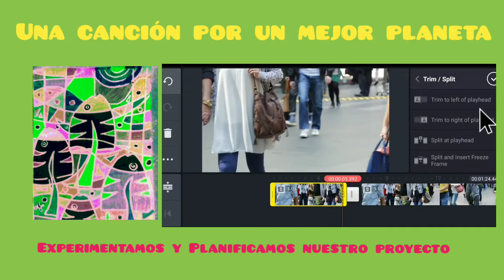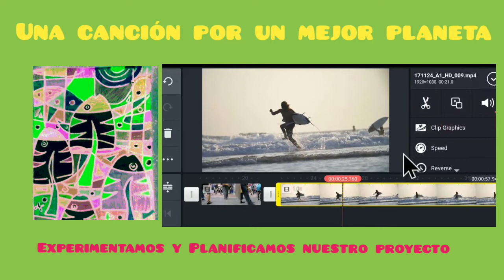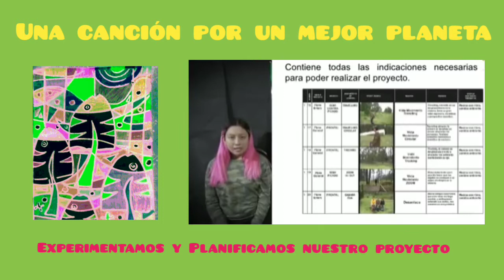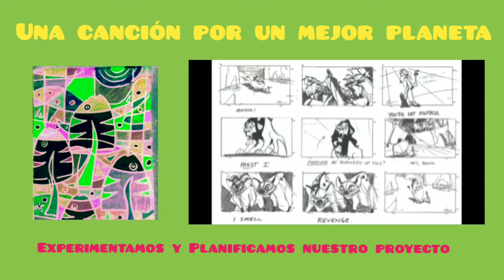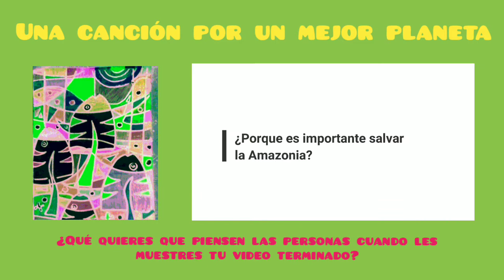EXPERIMENTAMOS Y PLANIFICAMOS NUESTRO PROYECTO- Arte - Experiencia 6 Actividad 2 secundaria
Una canción por un mejor planeta/Aprendo en casa / Arte y Cultura.